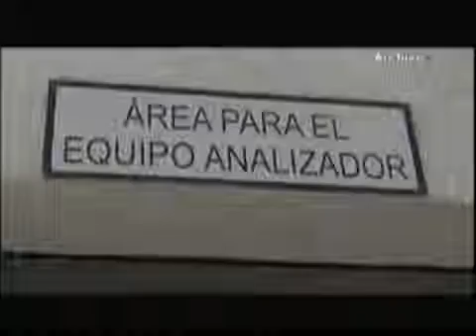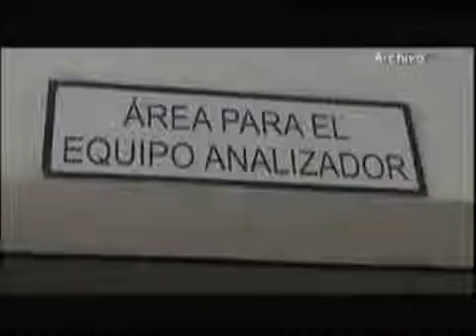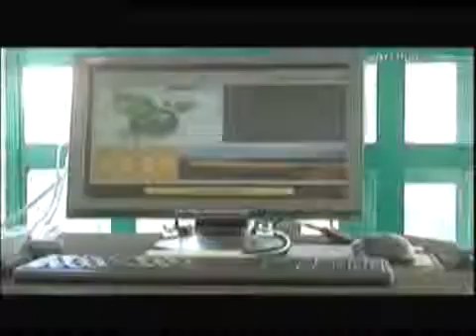Entrevista | Verificación Vehícular 2016